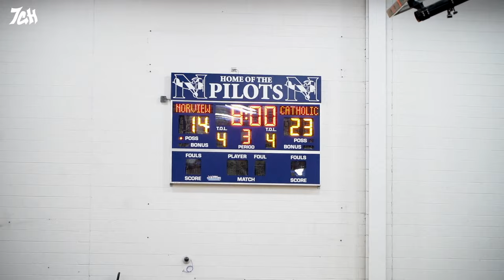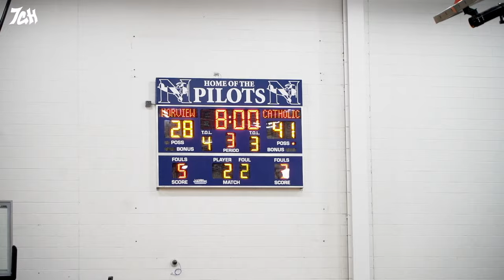Top PG's COMPETE in Public vs Private School BATTLE!! (Norview vs Catholic)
Norview vs Catholic